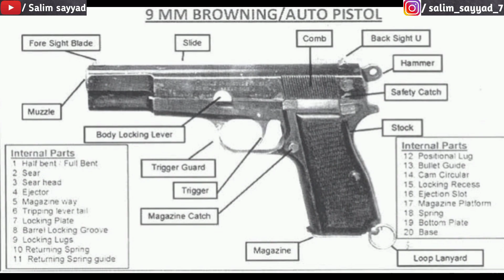दुनिया की सबसे महंगी बंदूकें | Most expensive Gun's In the world part 6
दुनिया के 10 सबसे महँगी बंदूकें || World's Most Expensive Guns

दुनिया की 7 सबसे अजीब और खतरनाक बंदुके । Top 7 Strangest and Powerful Guns in the World.

Keywords 🔖

3 most expensive gun in the world
the most expensive gun in the world